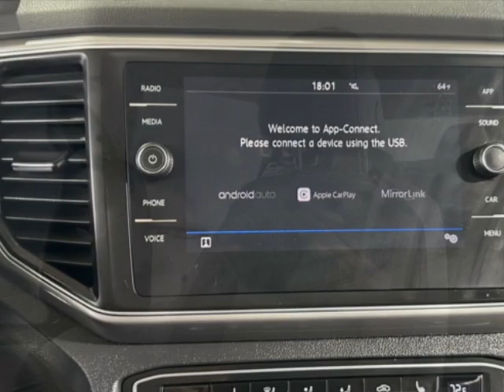2018 Volkswagen Atlas SUV - Jersey City, NJ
New Jersey State Auto Used Cars, Jersey City, NJ - Volkswagen Atlas